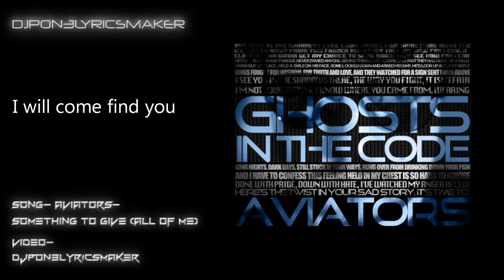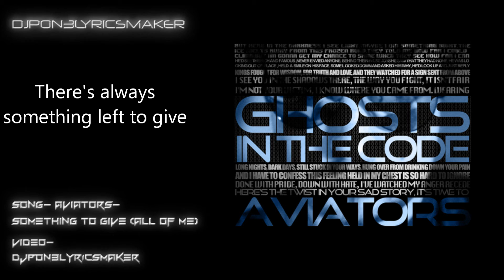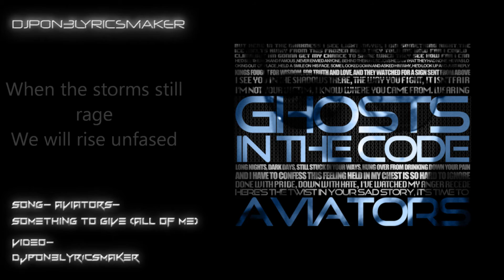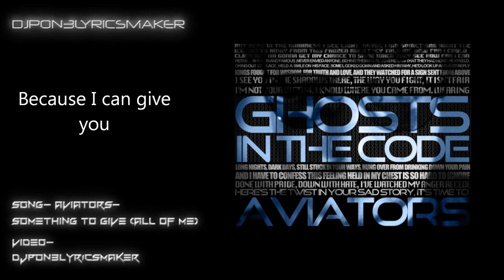Aviators - Something to Give (All of Me) (Lyrics)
PLEASE READ THIS PLEASE!

I will not be able to make any more animation for my Youtube channel till I get a new computer. But I can still make lyrics videos without animation. Please understand. Thank you

BRO HOOF  :)

Song- Aviators -- Something to Give (All of Me)